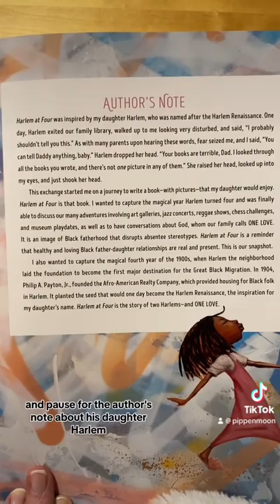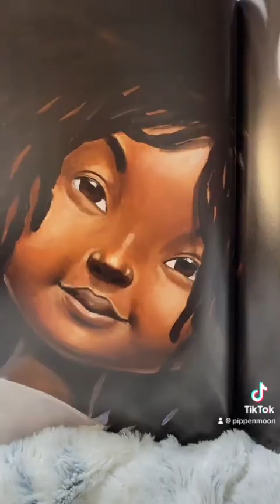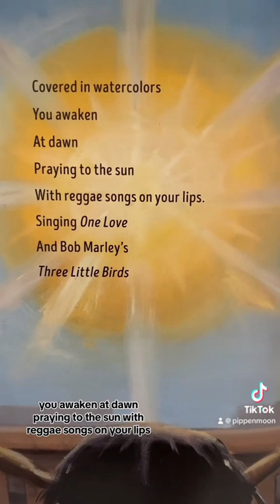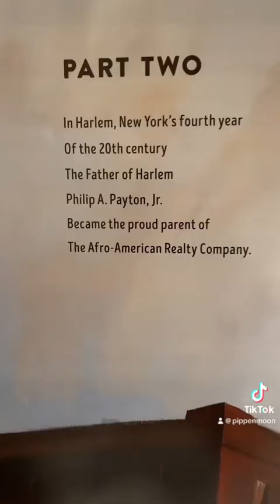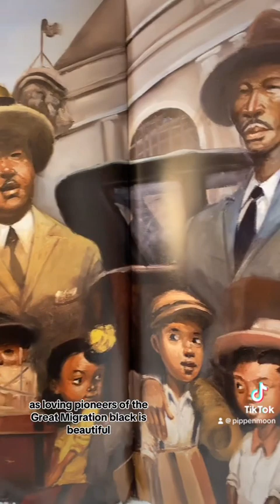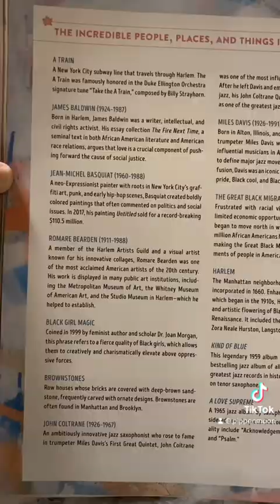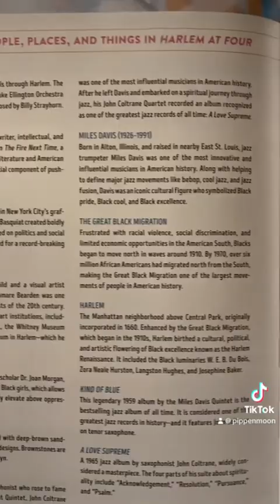Harlem at Four, by Dr. Michael Datcher-Children’s picture book read out-loud with captions.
From Goodreads
By Dr. Michael Datcher-New York Times Beat Selling Author, Illustrated by Coretta Scott King Award-Winning Illustrator Frank Morrison

A stunning picture book comprising two incredible stories-the first part chronicles the adventures of a four-year-old Black girl named Harlem, while the second part describes the history of Harlem the neighborhood. From a New York Times bestselling author and a critically acclaimed illustrator. In this beautiful picture book in two parts, meet the girl and the neighborhood.
Part one follows the adventures of a little girl named Harlem and her single father as they go on a museum "playdate" with painters Romare Bearden and Jean-Michel Basquiat, listen to John Coltrane records, and conduct science experiments in their apartment ("The volcano erupts /Red lava on Valentine's Day!"). Part two takes us back to the fourth year of the twentieth century in Harlem the neighborhood. Here, we are introduced to Philip A. Payton Jr., aka Papa Payton, whose Afro-American Realty Company gave birth to the Black housing explosion, helping to start America's Great Black Migration.
Because of Papa Peyton, Black families-like Harlem and her father a century later-could move to Harlem and thrive and flourish. This is a completely unique, absolutely gorgeous picture book by a New York Times bestselling author and a Coretta Scott King Award-winning illustrator that weaves together the lives of a modern Black family and a historically Black neighborhood in New York City.